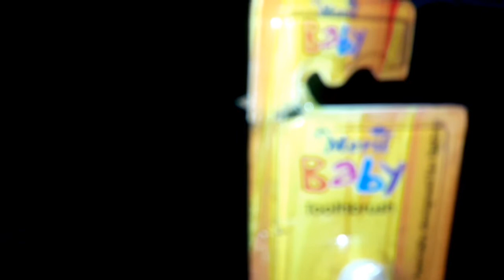বাচ্চাদের নিয়ে অনেক মজার কিছু সময়